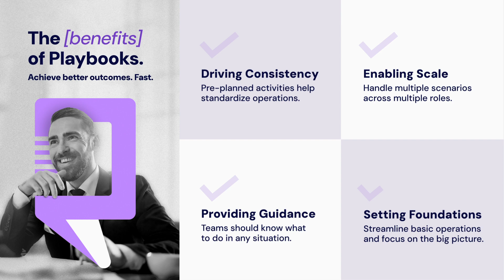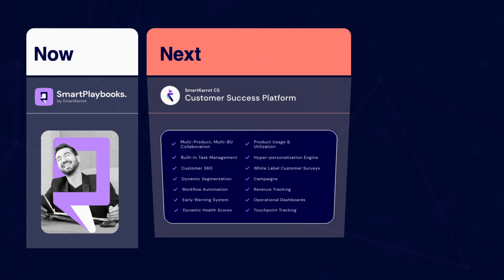Intelligent, automated operations for customer-focused teams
👉🏻 To see how SmartKarrot helps customer-centric companies streamline and scale Customer Success, visit our

💬  QUESTIONS OR FEEDBACK? Have a topic idea or a question that needs to be answered? Drop a comment on the video or tweet at us!